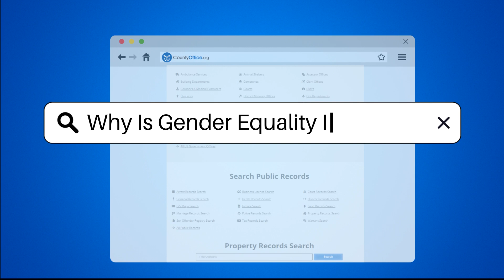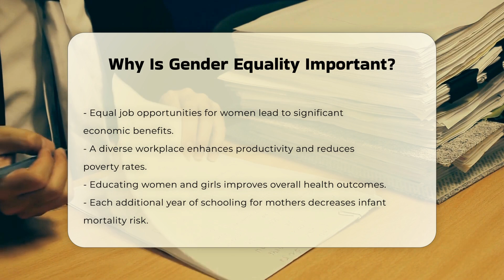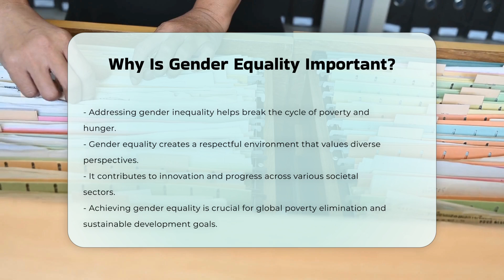Why Is Gender Equality Important? - CountyOffice.org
Why Is Gender Equality Important? In this enlightening video, we delve into the critical importance of gender equality and its far-reaching effects on individuals and society as a whole. Gender equality is not merely a social ideal; it is a fundamental human right that ensures everyone has equal access to rights, opportunities, and resources, irrespective of gender. We will explore how gender equality contributes to safer, healthier, and more prosperous communities, highlighting its role in reducing violence against women and girls.

The economic benefits of gender equality are significant, as equal job opportunities and pay for women can lead to increased productivity and national GDP growth. We will also examine how educating women and girls can lead to better health outcomes for families and communities, reducing infant mortality rates and increasing lifetime earnings.

Furthermore, we will discuss the empowerment of women in decision-making processes and the importance of legal protections against violence. Gender equality is essential in breaking the cycles of poverty and fostering inclusive communities that value diverse perspectives.

Join us as we uncover the global impact of achieving gender equality and its importance in realizing sustainable development goals.